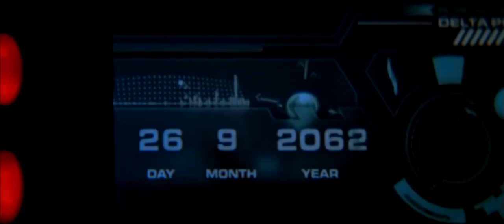Foley Studio Scene